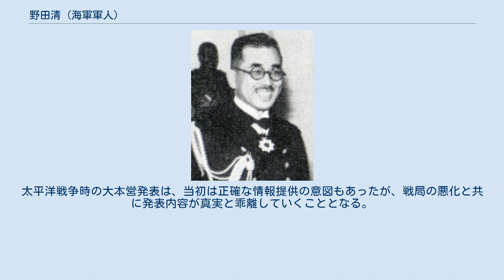野田清 (海軍軍人)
野田 清（のだ きよし、1887年(明治20年)7月6日 - 1974年(昭和49年)3月29日）は、日本の海軍軍人。
日中戦争勃発後に設置された大本営において海軍報道部長を務めた海軍中将である。
 北海道出身。
旧制函館中学校卒業。
海軍兵学校35期。
席次は172人中40番。
同期生に近藤信竹、高須四郎、野村直邦がいる。
「浅間」分隊長として第一次世界大戦に出征した。
野田は海軍大学校乙種、砲術学校高等科を修了した砲術専攻士官で、のちに戦艦「鹿島」砲術長を務めている。
皇太子裕仁親王の欧州訪問の供奉艦「鹿島」の分隊長として渡欧した際は、海軍士官に芸術の素養が必要であるとの報告書を提出した。
帰国後海大甲種17期を卒業。
 佐官時代は艦隊では第三艦隊、第二艦隊の各参謀や軽巡洋艦「鬼怒」副長、軍政では軍務局局員兼教育本部員、海軍省副官兼大臣秘書官、臨時調査課長、軍令では海大戦略教官、軍令部第二課長(後任は南雲忠一)などを歴任した。
 中佐時代には半年間欧米出張を命じられている。
1928年(昭和3年)12月大佐へ進級し、1931年(昭和6年)ジュネーブ会議全権委員随員となり、帰国後海軍軍事普及部委員長に就任した。
就任時期は資料により異なるが、前任の委員長は艦隊派の忌諱に触れ解任された坂野常善であった。
 支那事変により大本営が設置されたことに伴い、海軍軍事普及部は廃止されて海軍報道部へ移行し、野田は初代部長を務める。
この間の1934年(昭和9年)11月に少将へ昇進している。
野田は報道部長を1年務めて1938年(昭和13年)11月中将へ昇進し翌月予備役となった。
その後は帝国アルミニウム統制会社の役員を勤めた。
 大本営海軍報道部は宣伝・報道担当の第一課、防諜担当の第二課、検閲担当の第三課から構成され、軍部の宣伝、言論統制の一翼を担った機関である。
1899年(明治32年)成立の軍機保護法を基本法とし、昭和海軍は海軍省令、海軍省通達によって具体的な報道規制事項を定めていた。
太平洋戦争時の大本営発表は、当初は正確な情報提供の意図もあったが、戦局の悪化と共に発表内容が真実と乖離していくこととなる。
 野田は旧会津藩士族出身で父は野田寅之進である。
野田家は戊辰戦争後に北海道へ移住した。
海軍将官となった野田は稚松会の評議員を務めている。